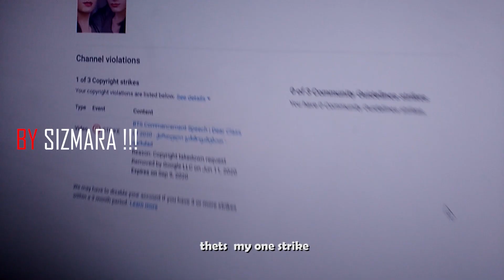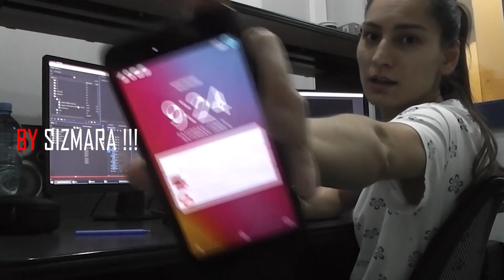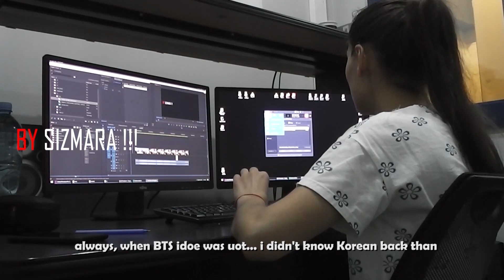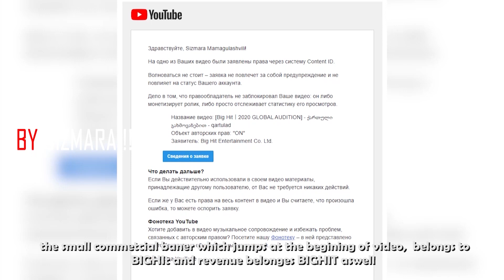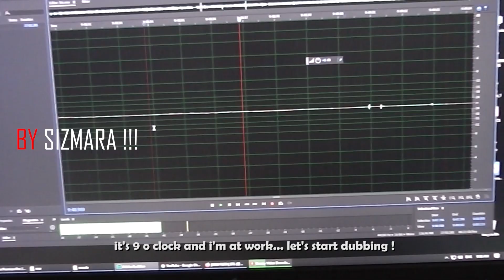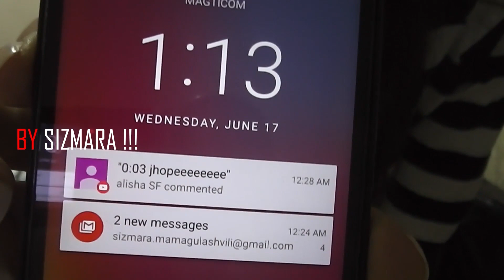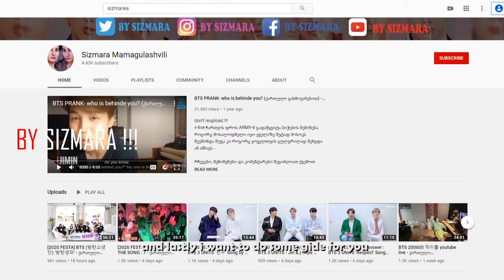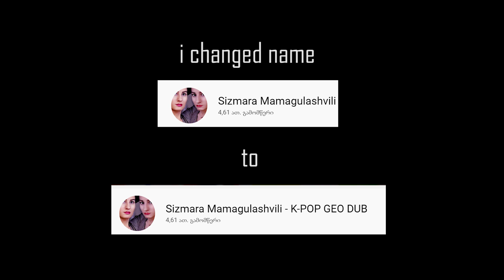[ENG SUB] HOW and WHY I DUB BTS VIDEOS - full episode - როგორ ვახმოვანებ BTS ვიდეოებს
thanks to Georgian ARMYs for support ! - მადლობა ქართველ არმის მხარდჭერისთვის!!!

all SNS - BY SIZMARA